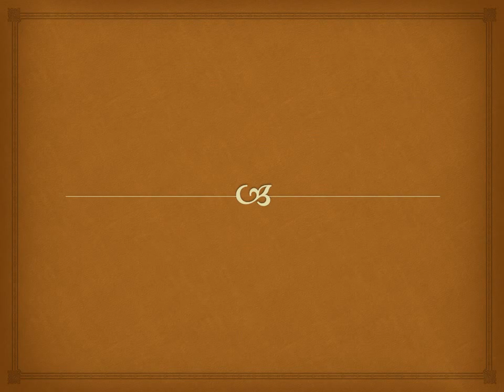Nepal Day 2014, Dublin, Ireland